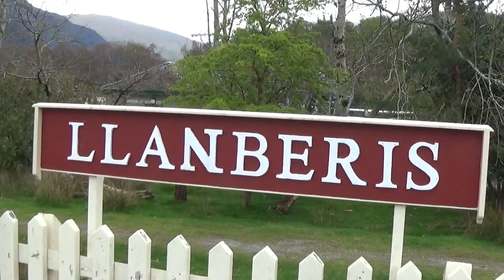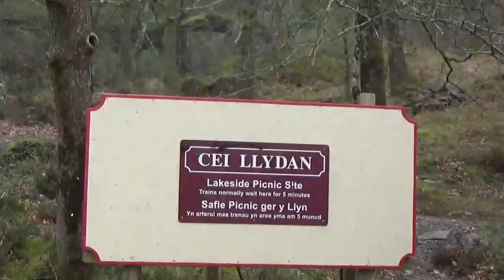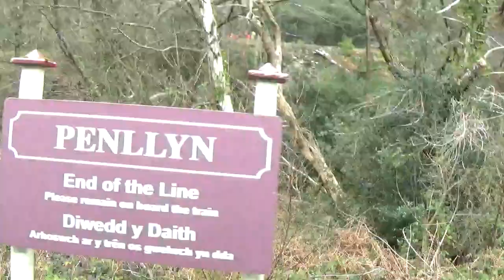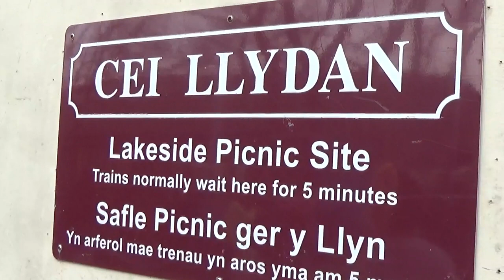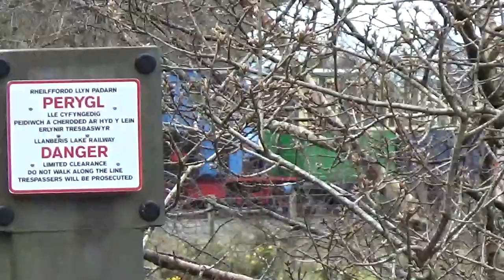My Trip on The Padarn Lake Railway, Llanberis, Wales, April 2023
It's April 2023 and i'm taking a ride on the Narrow Gauge Llanberis Lake Railway that runs along the shores of Lake Padarn. The track uses part of the formation of the old Dinorwig Slte Quarry's line to Port Dinorwic but only as far as Brynrefail. We are riding behind steam loco Thomas Bach from Llanberis to Brynrefail and back to Gilfach Ddu. At Cei Llydan station we wait for another service to pass hauled by steam loco Dolbadarn, while back at Gilfach Ddu we see Thomas Bach  going to & from Llanberis.